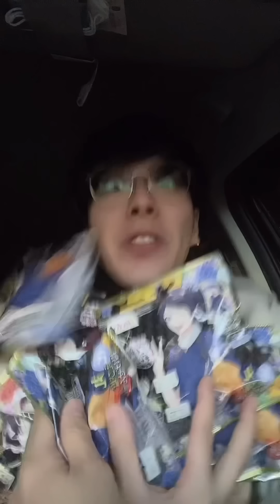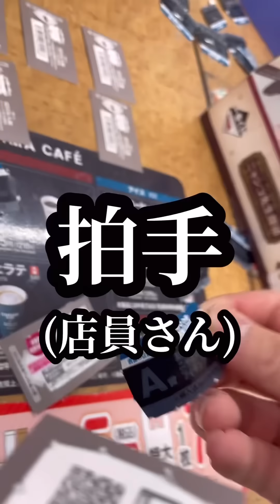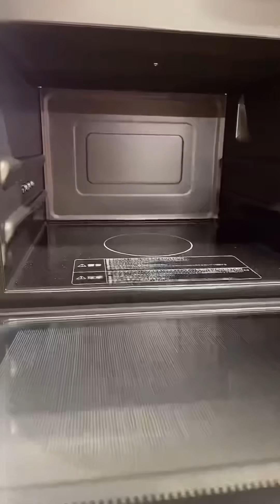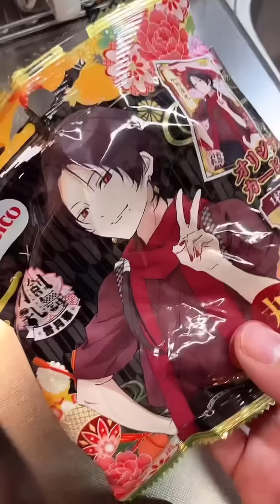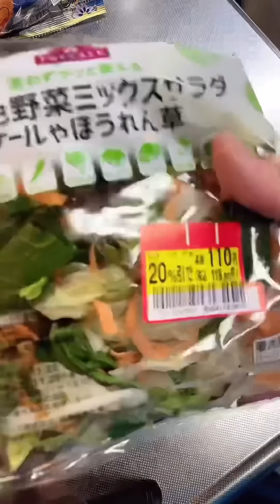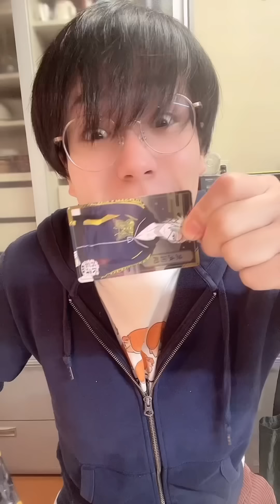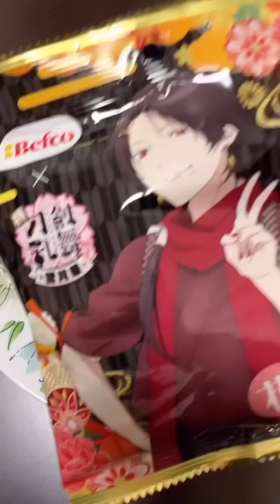【2シーズン】推しを揃えるまで食べ続ける限界オタク35〜42日目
35日目　おかきおでんスープ
36日目   おかきもやし炒め
37日目　おかき親子丼
38日目　おかきサラダパン
39日目　逃亡
40日目　おかきカレーグラタン
41日目　BARとかにありそうなおかきセット
42日目　おかき焼きおにぎり